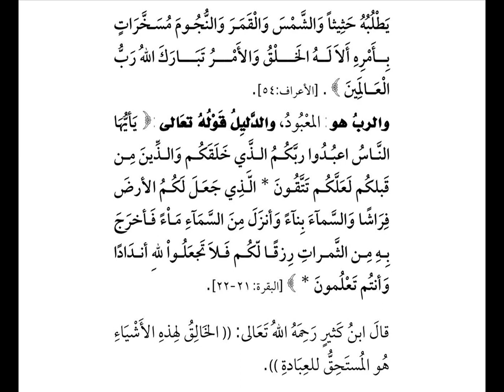الأصول الثلاثة part 5